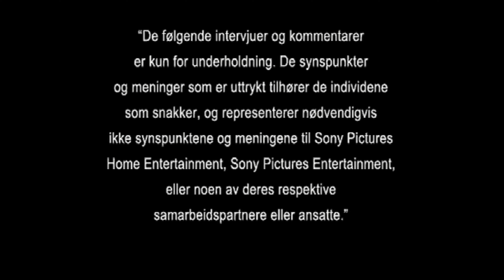Sony Pictures Home Entertainment Commentaries Interviews Statement Norwegian (Spider-Man 3 Disc 1)